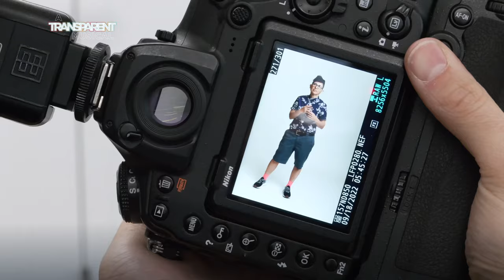Meet the Playwrights of 'A Transparent Musical' | Mark Taper Forum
From the creators of the hit Amazon series comes a groundbreaking and timely new musical that’s delightfully queer, unapologetically Jewish, and radically joyful.
Welcome to the JCC! Get ready for a remarkable theatrical experience with A Transparent Musical–an innovative and irresistible new musical based on the hit Amazon Prime original TV show by Joey Soloway. Follow Ali Pfefferman, brought to life by Only Murders in the Building’s Adina Verson, as they navigate the ups and downs of self-discovery. Ali's Los Angeles Jewish family is filled with secrets, but when their parent, Maura, transitions to the transgender matriarch she always knew she was, the family is forced to confront their own identities and navigate their relationships with each other. Through a revelatory story of acceptance and self-expression, A Transparent Musical explores the intersection of Jewish and queer history while celebrating the imperfectly human aspects of a universally relatable family.

Previews for A Transparent Musical will now begin May 23, opening night remains on May 31, and performances will continue through June 25. Because this is a large-scale, brand-new musical, the production will take a bit more time to ensure its technical elements are in place and audiences will enjoy the most fully realized version of A Transparent Musical.

Tickets at MarkTaperForum.org